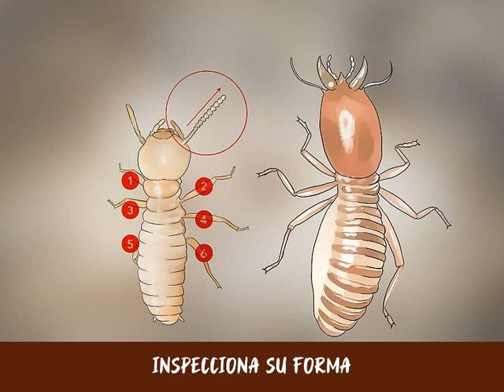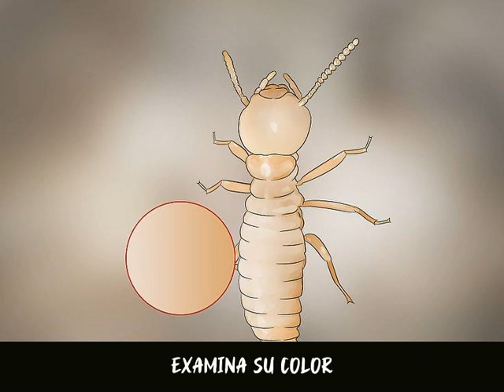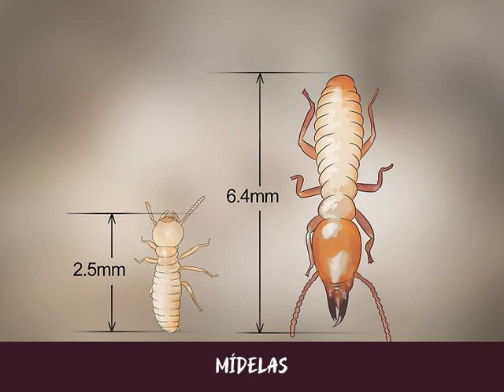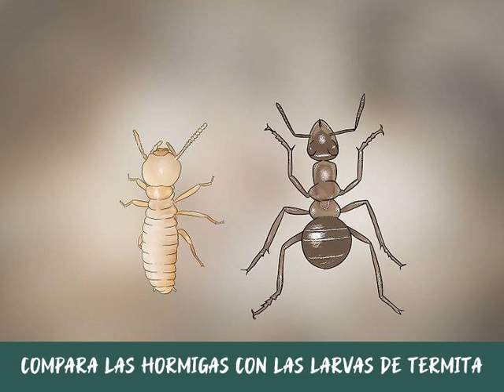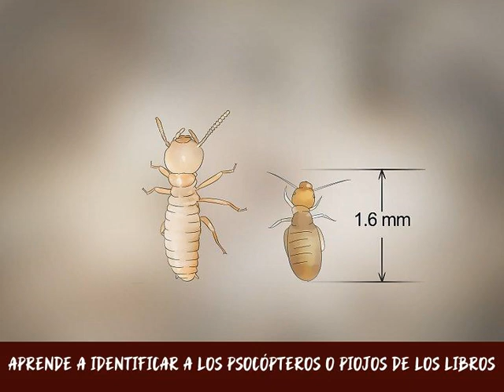Cómo identificar las larvas de las termitas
Las termitas representan un riesgo grave para la estructura y los cimientos de tu hogar. Específicamente, la presencia de larvas de termita puede determinar si un inmueble está infestado. Puedes identificarlas por su forma, color y tamaño. Generalmente, es posible encontrar termitas obreras en la parte profunda de las colonias de termitas. Sin embargo, pueden ser fácilmente confundidas con otros insectos, así que es importante que comprendas las características y cualidades de esta plaga específica.